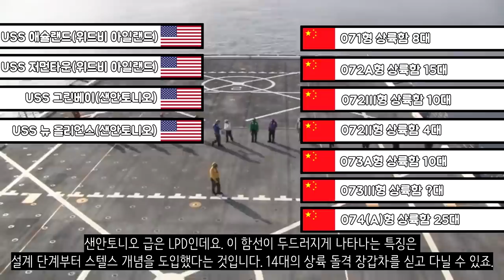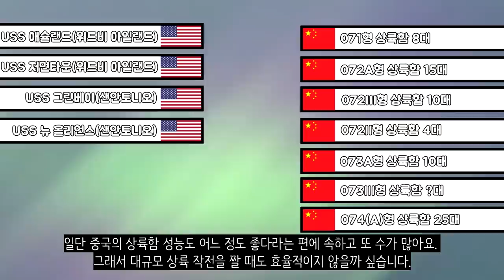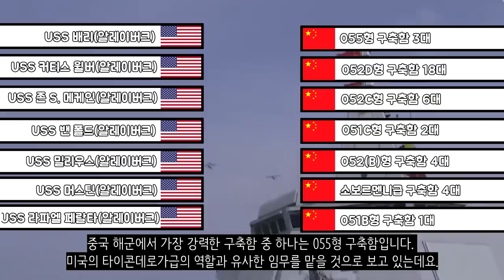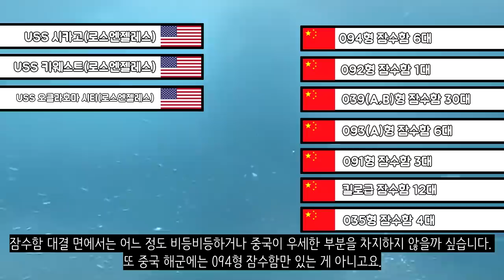미 7함대 VS 중국 해군_[센서 스튜디오]